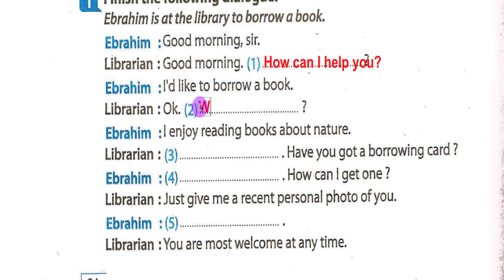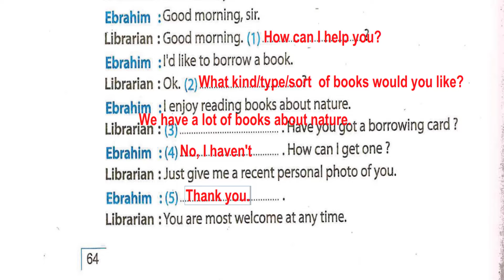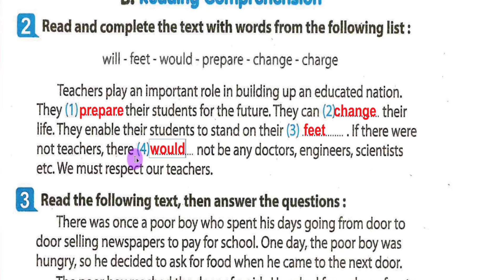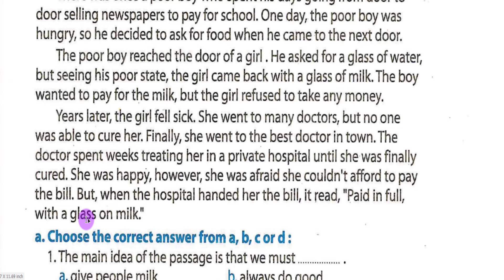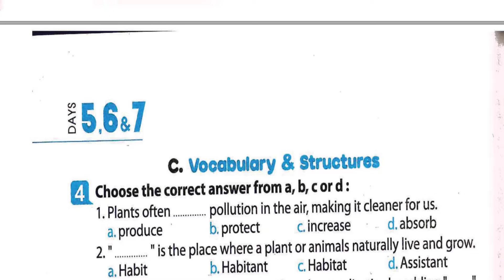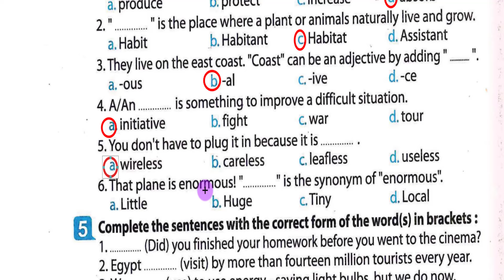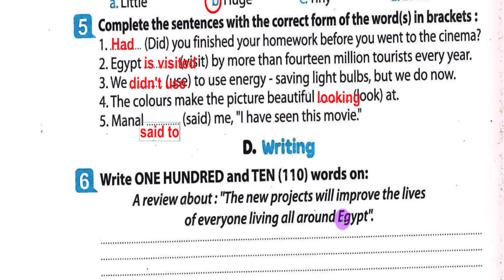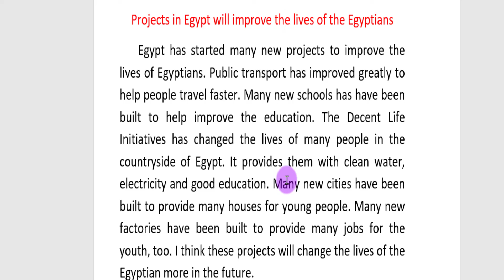اجابة امتحان محافظة الشرقية انجليزي ثالثة اعدادي ترم ثاني 2023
اجابة امتحان محافظة الشرقية انجليزي ثالثة اعدادي الترم الثاني ٢٠٢٣
حل امتحان محافظة الشرقية انجليزي ثالثة اعدادي الترم الثاني ٢٠٢٣
نموذج اجابة امتحان محافظة الشرقية انجليزي ثالثة اعدادي الترم الثاني ٢٠٢٣
امتحانات_محافظات_ثالثة_اعدادي_انجليزي
لمشاهدة باقي المحافظات في الرابط بالاسفل